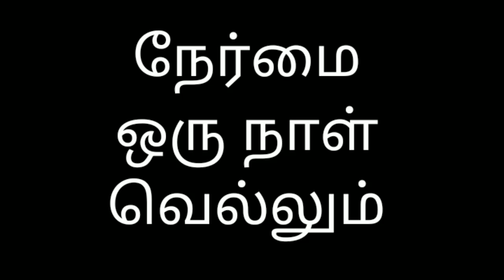Ak61 Release Date Official Update | போடுறா வெடிய பரபரக்கும் திரையுலகம் | Arm Muthu | ajith